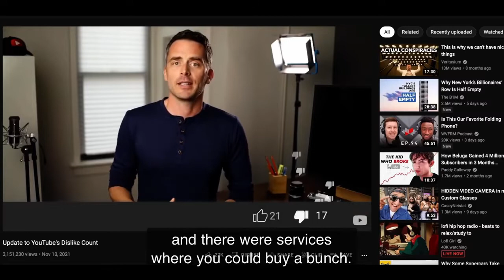MrBeast talks about the dislikes being removed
This is a segment when Marques Brownlee asks MrBeast some questions.